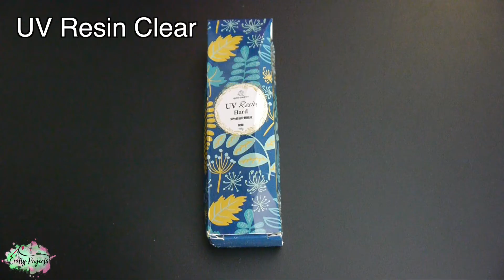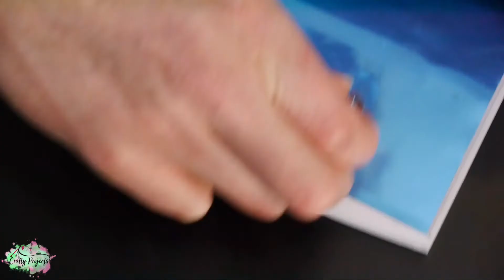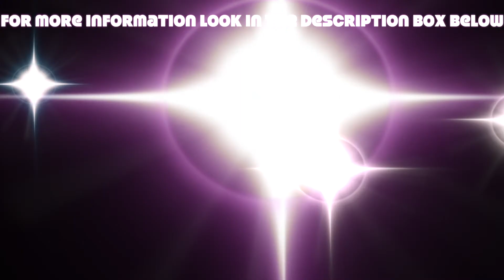DIY Holo Resin Jewellery #2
- Trapezoid Silicone Earring Mould
- 25/60g/100g/200g Epoxy UV Resin Ultraviolet Curing Solar Sunlight Activated Hard
- Chameleon Mirror Effect Powder Glitter Holographic Nails Chrome Pigment Wine Red
- METAL FLAKE GLITTER (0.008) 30G HOLOGRAM Holo Grape
- Lobster Clasp Open Jump Rings for DIY Jewelry Making Necklace Bracelet CR024
- 200pcs Earring Stud Posts 6mm Pads and backs Hypoallergenic Surgical Steel AU